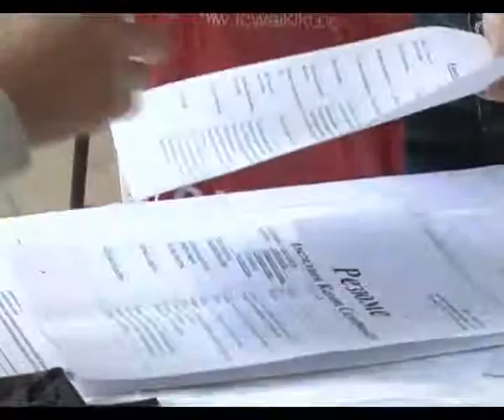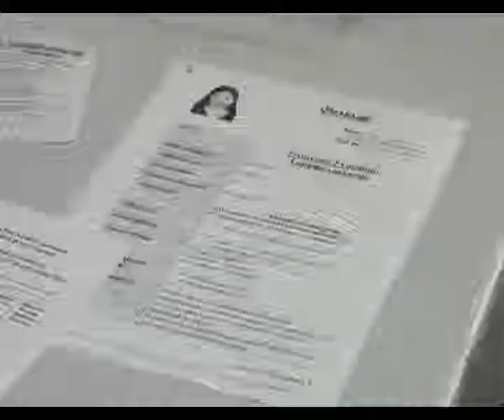Во дворце культуры молодежи прошла пятая в этом году ярмарка вакансий